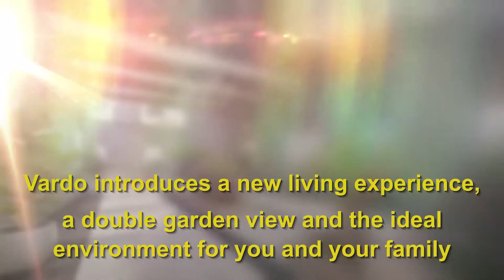VARDO Mini Compound | مينى كمبوند فاردو القاهرة الجديدة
للحجز والإستفسار عن الوحدات والأسعار

تقدر كمان تستفسر عن طريق الواتس آب من الموبايل او الكمبيوتر بسهولة لو ضغطت علي الرابط التالي

نتميز في بيت العقار بتوفير اختيارات متنوعة من المشاريع العقارية في مصر، وذلك حتى تتمكن من العثور على مشروع عقاري يلبي رغباتك واحتياجاتك. سواء كنت تبحث عن وحدات سكنية فاخرة أو مشروعات تجارية رائعة، سوف نوفر لك كل ما تحتاج إليه عند الاتصال بنا.
🏙️ يقع ميني كمبوند فاردو في منطقة النرجس الجديدة في القاهرة الجديدة والذي كان معروف سابقاً بالغابة المتحجرة
🏙️ ويتمتع بموقع مميز حيث يقع بالقرب من مسجد فاطمة الشربتلي والجامعة الألمانية كما يقع أمام عمارات النرجس مباشرة
🏙️ وتقع أيضاً بالقرب من كايرو فيستفال سيتي وشارع التسعين الجنوبي
🏙️ وتعد منطقة النرجس الجديدة عاصمة التجمع الخامس وهذا لتوافر جميع الخدمات بها وقربها من المحاور والطرق الرئيسية مثل الطريق الدائري
🏙️ تتميز النرجس الجديدة ومشاريعها السكنية بالبنية التحتية الممتازة
🏙️ ميني كمبوند فاردو هو عبارة عن ثلاث عقارات سكنية يحيطهم سور خاص وتوافر كافة الخدمات الأمنية والمساحات الخضراء
🏙️ تطل جميع وحدات المشروع علي حديقة أمامية وحديقة خلفية مما يوفر لك مناخ صحي وإطلالة مريحة للعين
🏙️ جميع العقارات مكونة من دور أرضي + ثلاث أدوار علوية
🏙️ خدمات المشروع :
- كاميرات مراقبة
- خدمة امن وحراسة
- حدائق خاصة
- خصوصية
- منطقة خدمات بالقرب من المشروع
- دش مركزي
- أبواب مصفحة
- جراج
- Kids Area
- مصاعد حديثة
🏙️ للمزيد عن ميني كمبوند فاردو :
🎥 VARDO Mini Compound New Cairo | فاردو ميني كمبوند
🎥 LE REVE Mini Compound | مينى كومباوند لاريف النرجس الجديدة
🎥 LE REVE Mini Compound New Cairo | لاريف ميني كمبوند
🎥 Vida Mini Compound | ميني كومباوند فيدا بيت الوطن التجمع الخامس
🎥 Vida Mini Compound New Cairo | فيدا ميني كمبوند بيت الوطن
🎥 Qawafil Bait El Waten | مشروعات بيت الوطن القاهرة الجديدة

🎥 LE REVE MINI COMPOUND | مينى كومباوند لاريف النرجس الجديدة | شركة قوافل
🎥 VARDO Mini Compound | ميني كمبوند فاردو النرجس الجديده | شركة قوافل